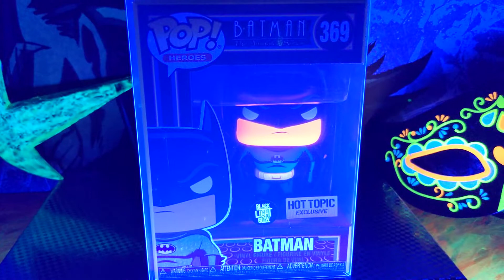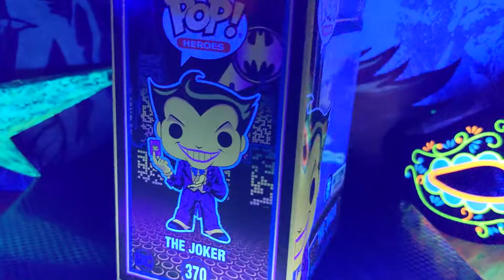ASMR Unboxing Of Black Light Glow The Joker From Batman Animated Series Funko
Ahhhhh so cool... I'm so glad I picked these two up when I did.. I pre ordered these back in I think 🤔 October halloween... and they came this past week.. separately but without further notice...